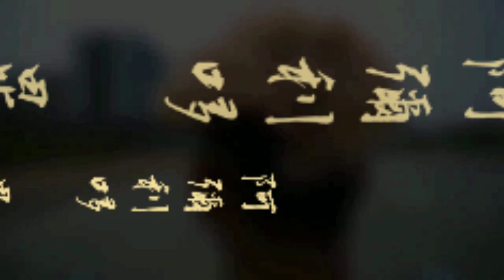66MDanish Jain block action iska video kis Ko achcha lagta hai comment mein|| likho